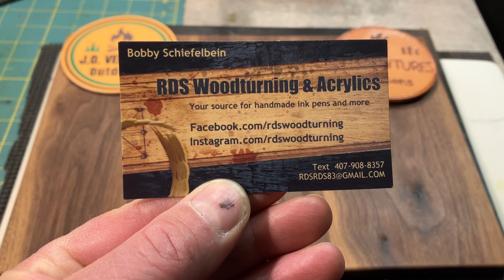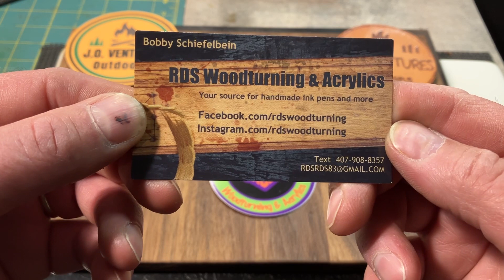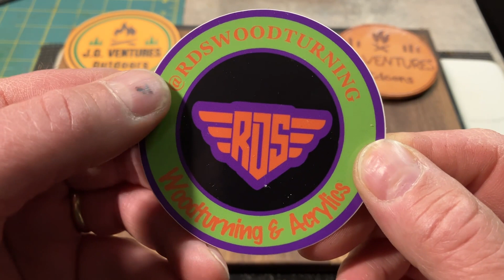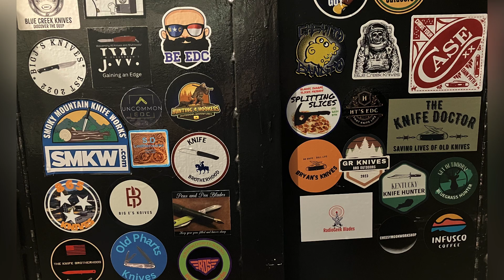Mail Calls and Leather Projects!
Thanks to Edward for the great trade for some interesting leather projects!
Go check out @Rdswoodturning !